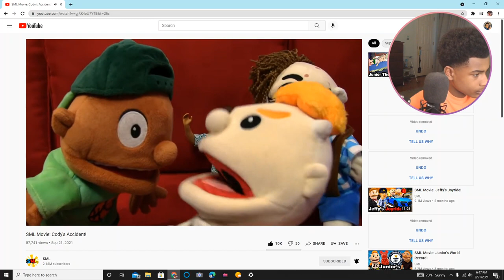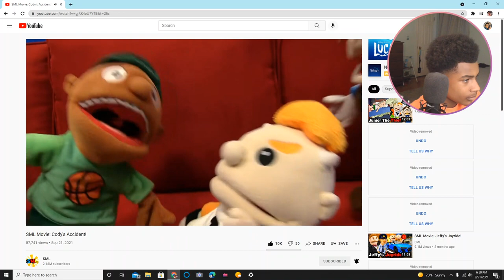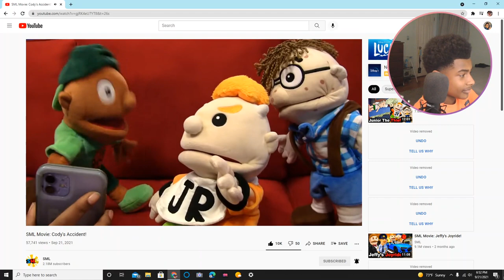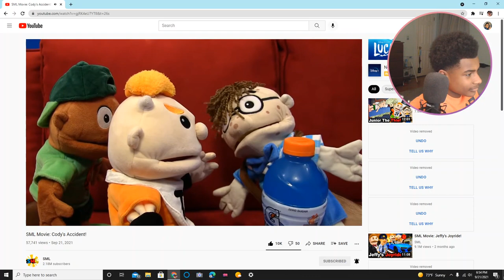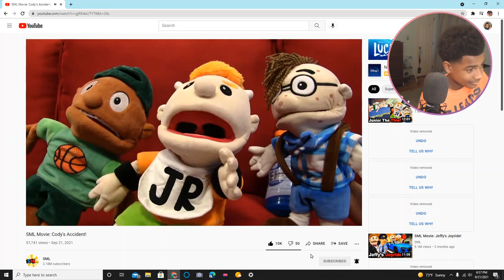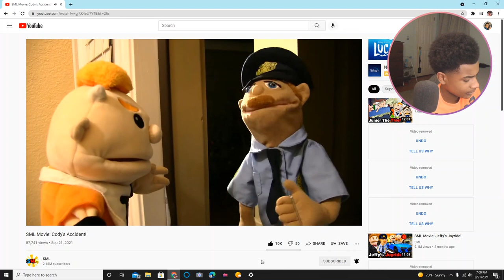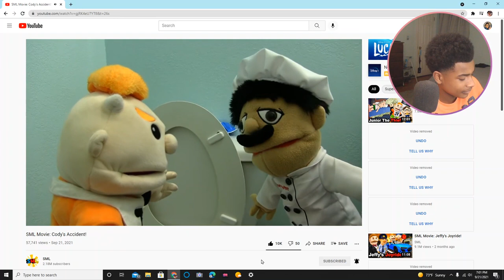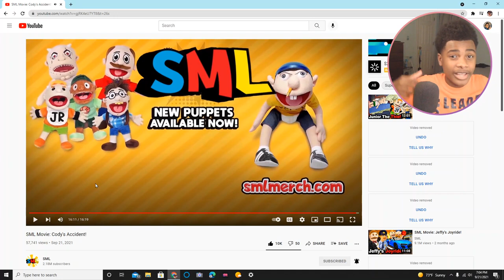Willplayzlsr Reacts To SML Movie: Cody's Accident!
Today I react to another video by the channel SML!